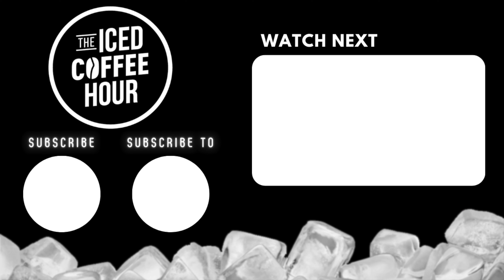Why People DON'T Overcome Their FINANCIAL STRUGGLES | Dave Ramsey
Video From ►”Dave Ramsey on Retiring, Getting Divorced, and Going Bankrupt”